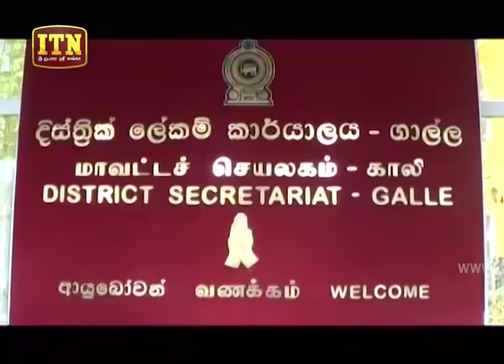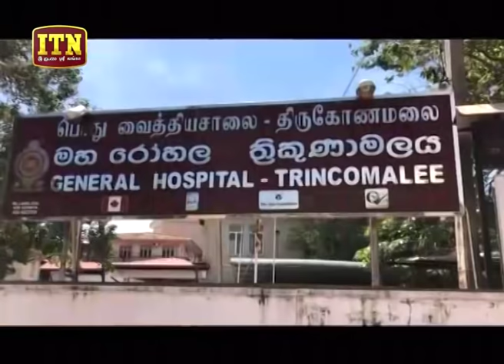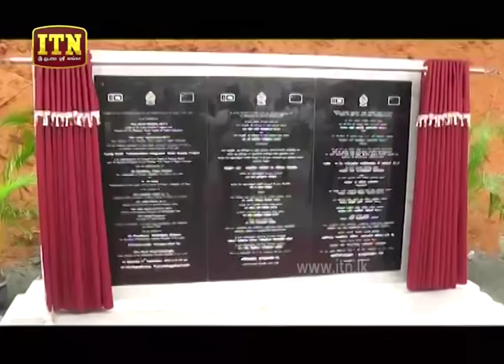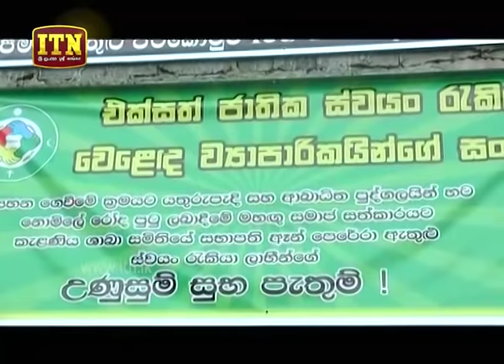ITN News 2019-09-21 | 06.30 PM